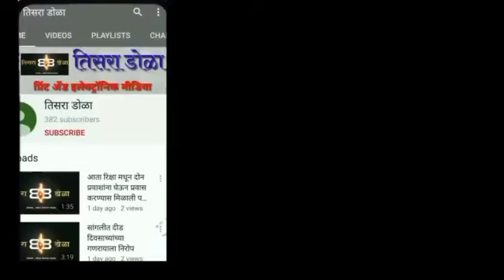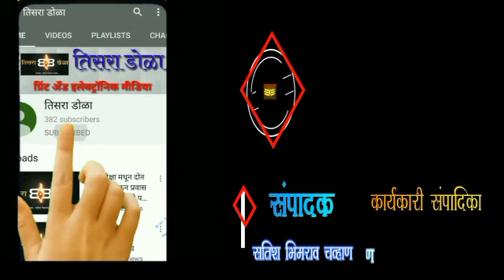सांगली जिल्ह्यात 100 % लसीकरणाचा जि.प. अध्यक्षांचा वाढदिनी संकल्प